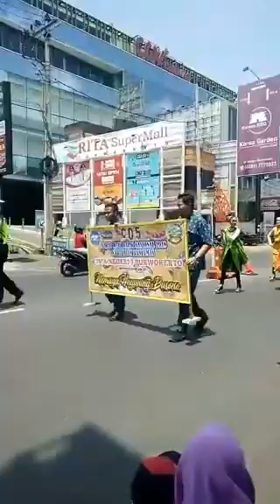Google Street View, Banyumas Batik Extravaganza, Hari Batik Nasional, 2 Oktober 2018